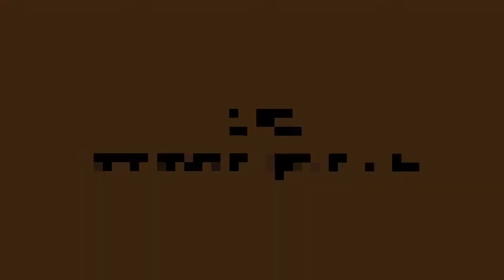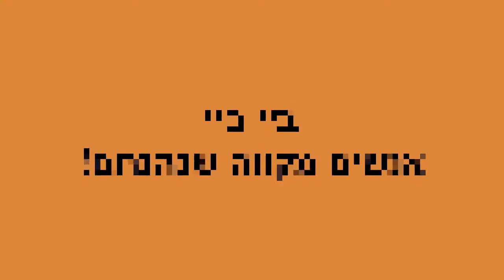Ender Games חלק - 1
Lets Play Minecraft Parkour Map Ender Games